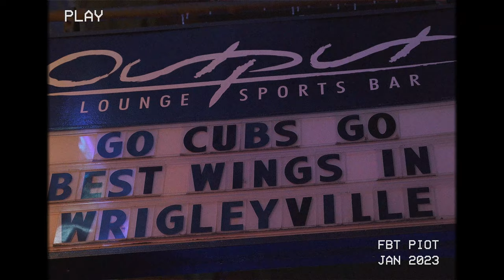Put it on Tape: Chicago (2023) | Full Comedy Show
Four by Three proudly presents Put it on Tape, an original comedy showcase series traveling the country to spotlight the fast rising talent in stand-up comedy. This drop is the first of its kind... The full show! Shot live in Chicago @ Output Wrigleyville 🎥

Comedians Featured:
0:00 - Shane Anthony
5:54 - Allie Sroka
15:56 - Nina Kern
26:48 - Grace Piotrowski
34:31 - Katie Kincaid
43:07 - Adam Kwaselow
53:48 - Rob Mayfield
1:04:38 - Steph Brooks
1:13:39 - Joey Purse
1:21:12 - Peter Bonello
1:30:40 - Brian Connors
1:40:48 - Dan Garcia